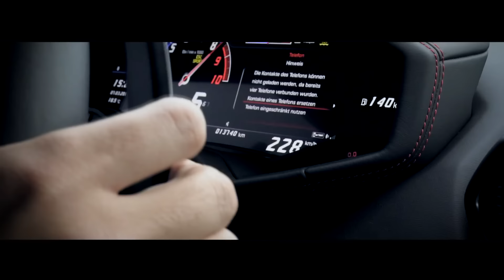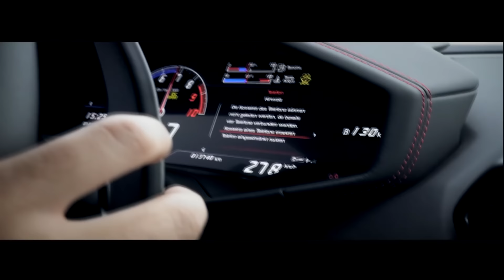Post Malone - ROCKSTAR 2018 (Remix)